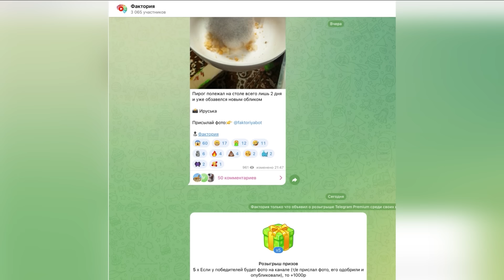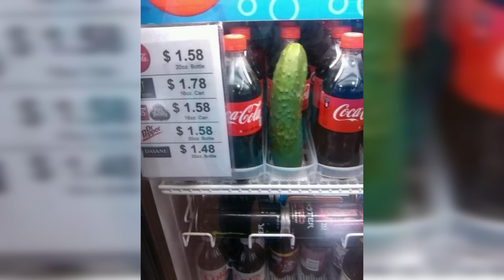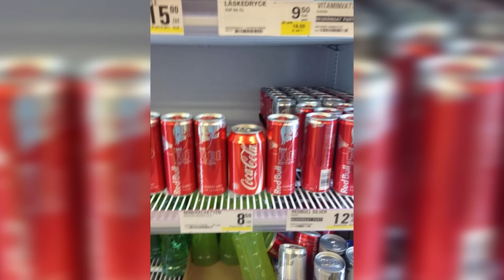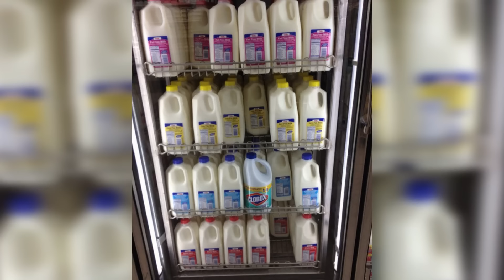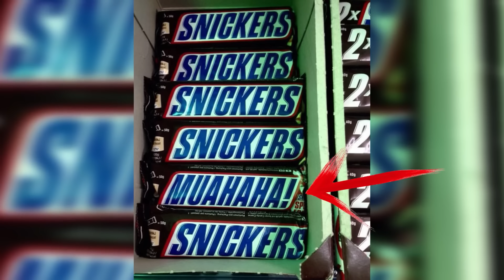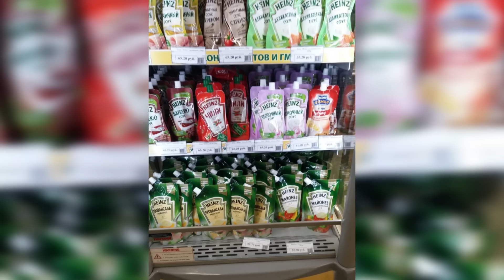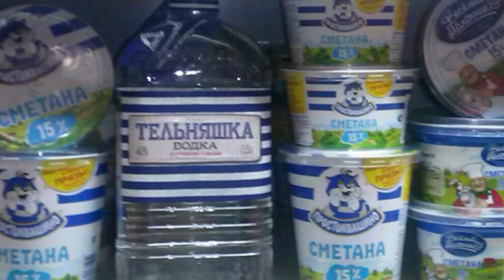Когда совсем чуть чуть, но выделяешься